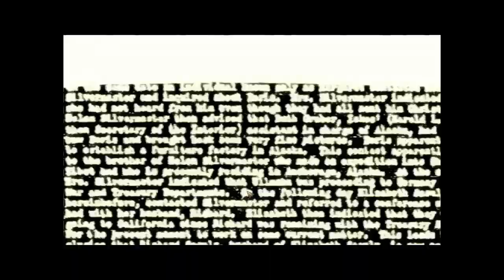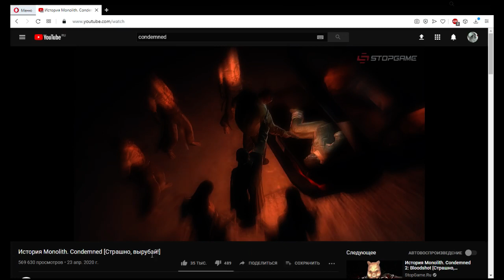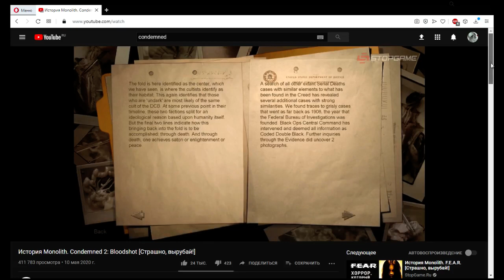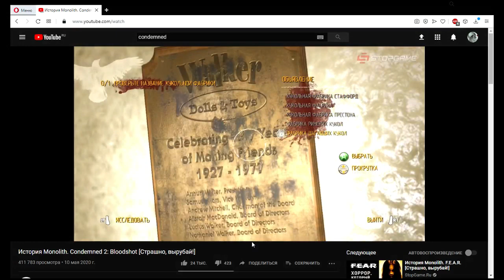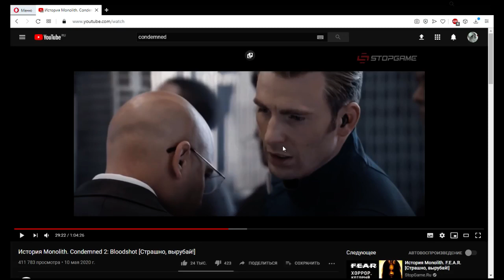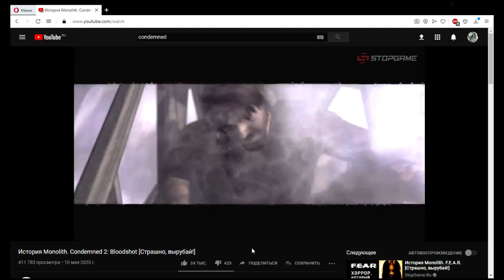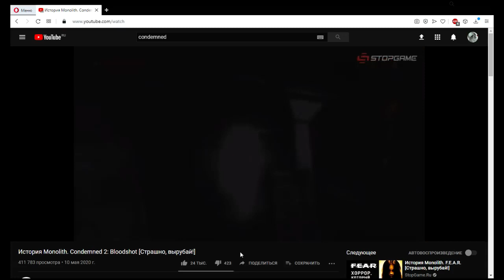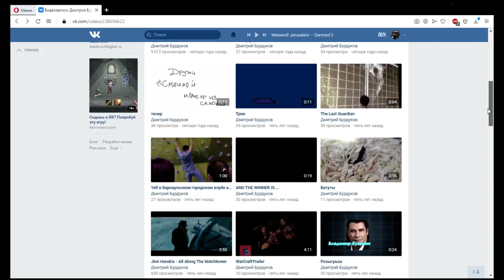Жатый кондемнед 4 (Какого хуя их два)